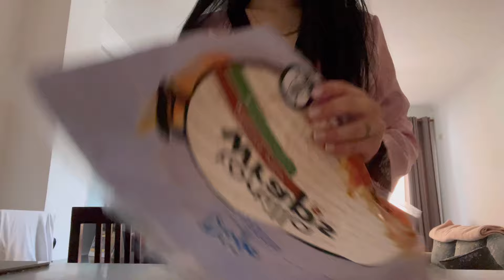Vlog~Si te relaksoheni pas nje jave te lodhshme~My face Routine~Arome Deti ~Teg ~Jumbo Haul~